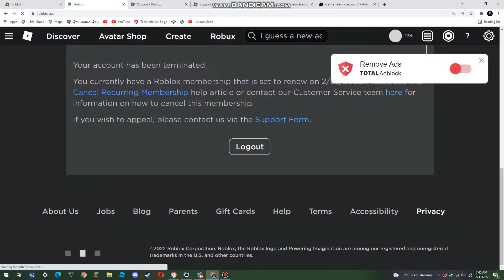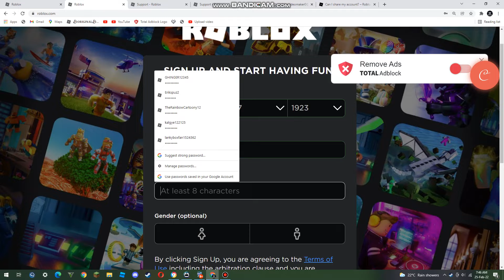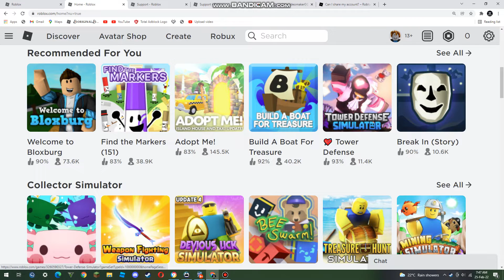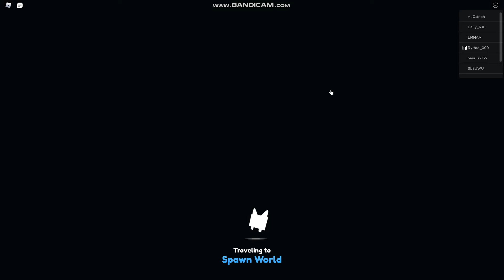Roblox Deleted my ACCOUNT so i made a new one!?!?!